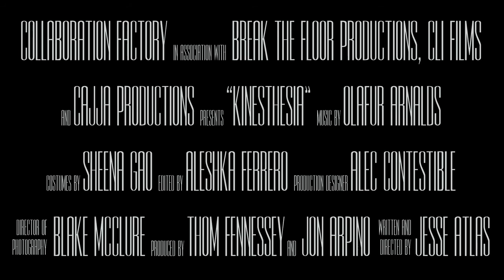KINESTHESIA: A Short Dance Film (Trailer)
A short dance film, Directed by Jesse Atlas, featuring Travis Wall, Teddy Forance, Nick Lazzarini, and Kyle RObinson, and The Shaping Sound Dance Company.  Produced by Thom Fennessey and Jon Arpino, for CLI Films and Collaboration Factory